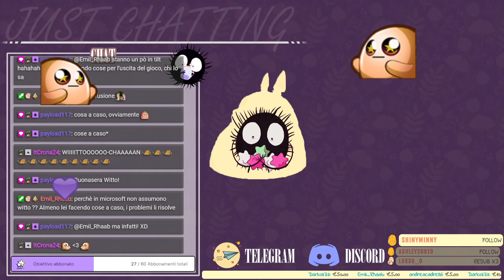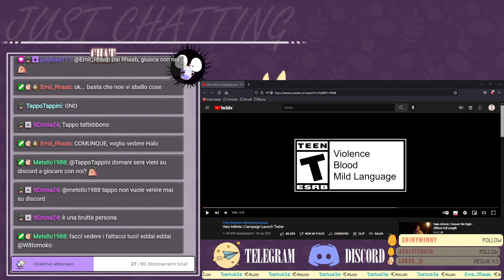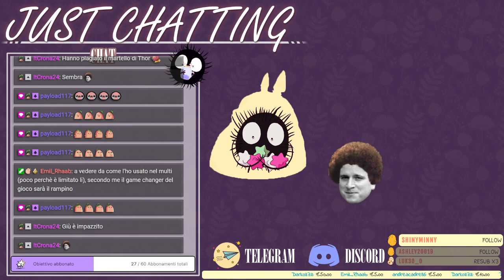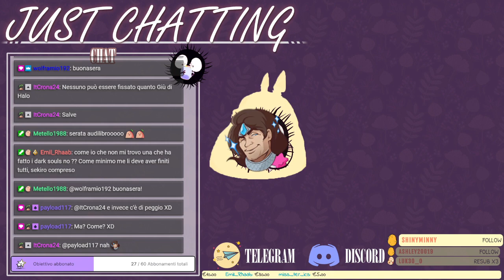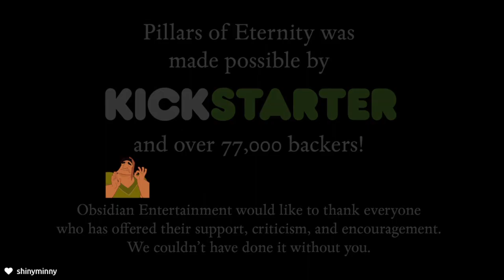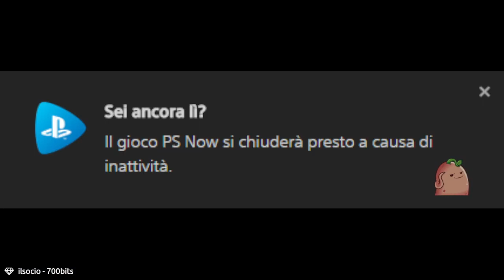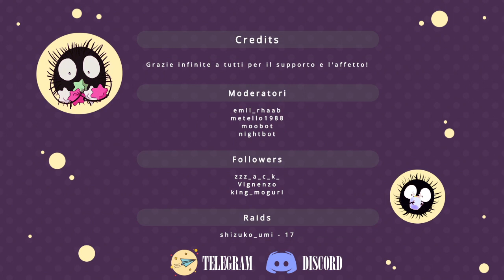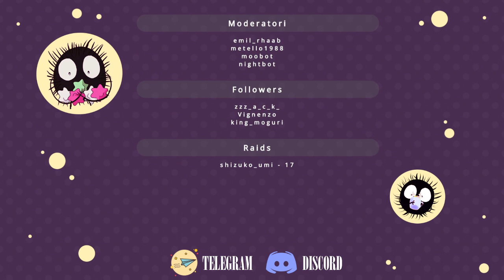SPARE THE SYMPATHY! Everybody wants to be my enemy! !social !prime